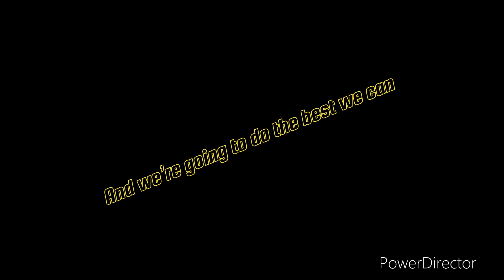Lyricist Heaven trailer